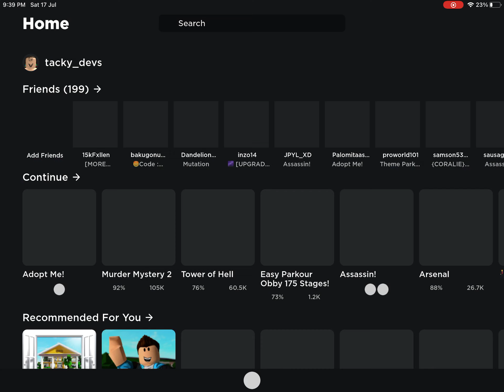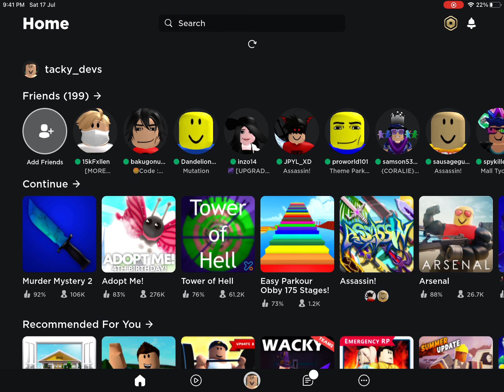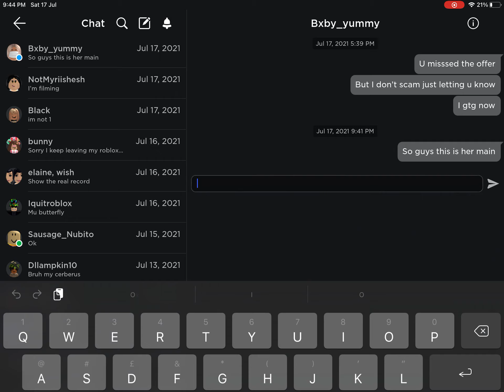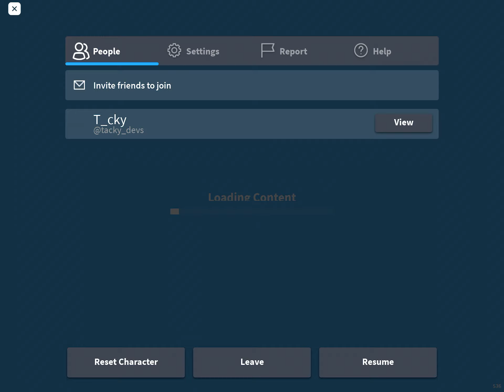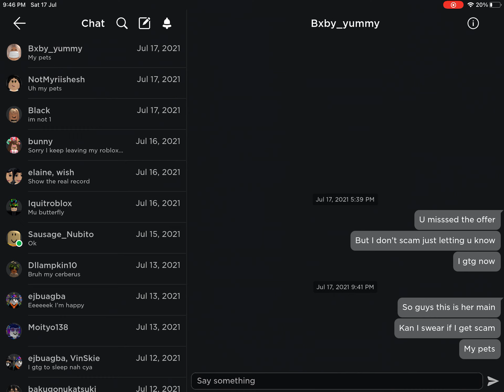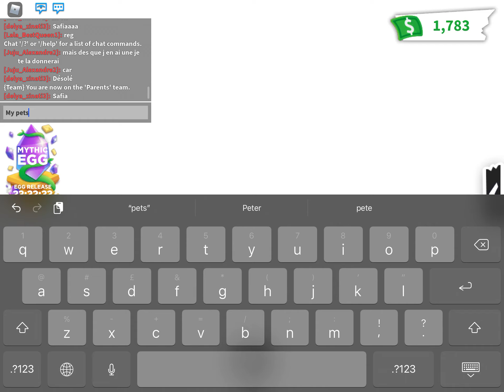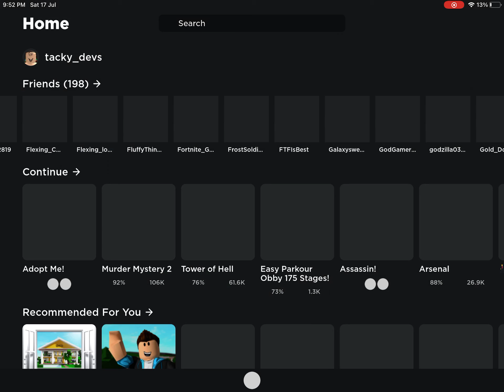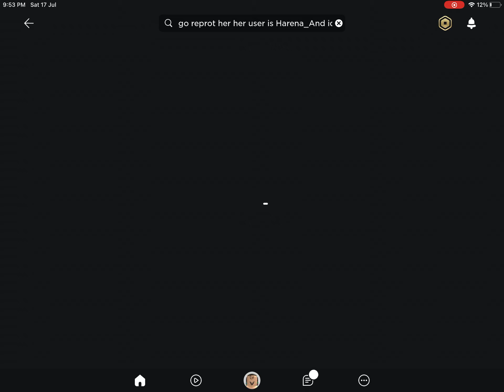Another dumb scammer go report her with IOO accounts if u like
This dumb kid has 2 accs so she think she can escape but nah I have her names I’ll be putting on comments